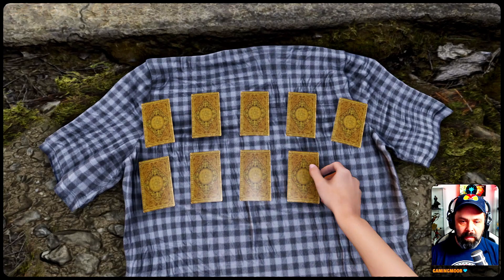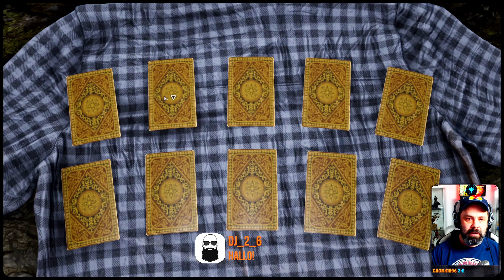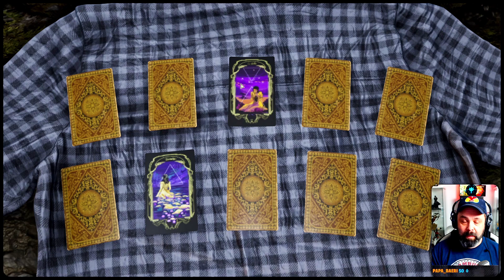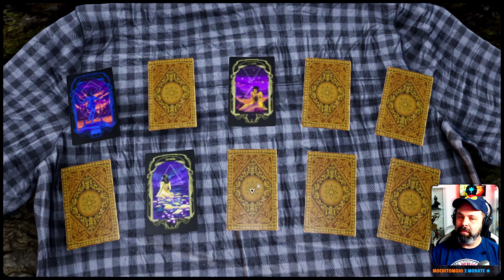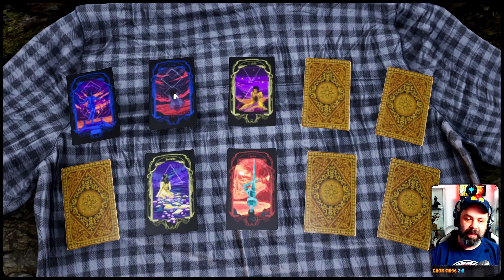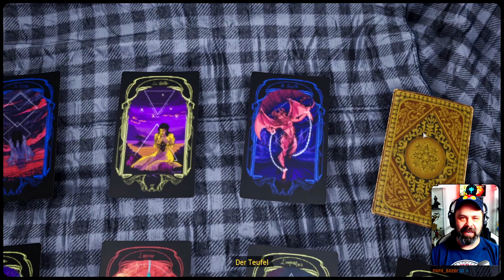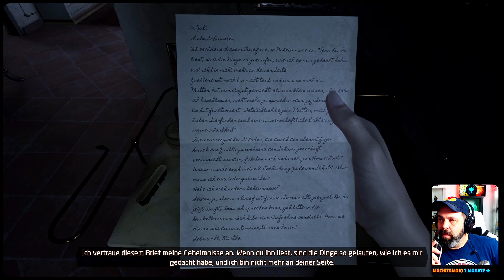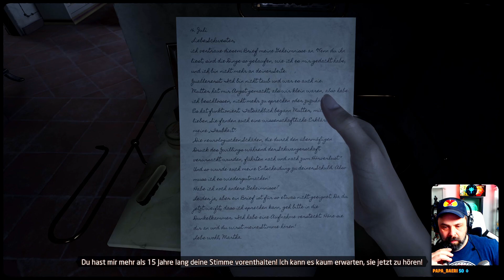MARTHA IS DEAD 📷 [013]